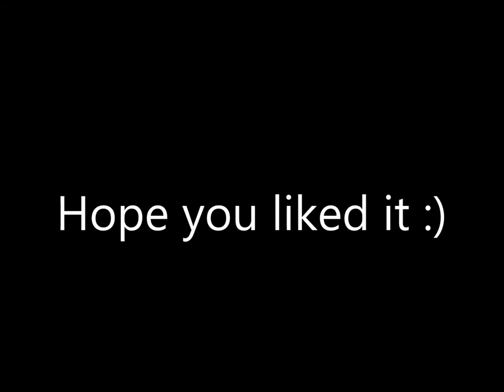DKP - Making a ring underwater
Having fun in the pool...